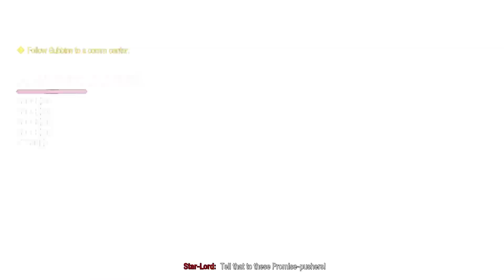MARVEL'S GUARDIANS OF THE GALAXY Gameplay Walkthrough Mission 8 - The Matriarch (FULL GAME)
I am an Indian Gamer! This is my first gameplay on Brand new XBoX Series S of Shadow of Tomb Raider definitive edition!

Please watch till the end ! More episodes to come!

If you want I can upload more videos of my gameplay!!

Keep supporting! 🙏🇮🇳